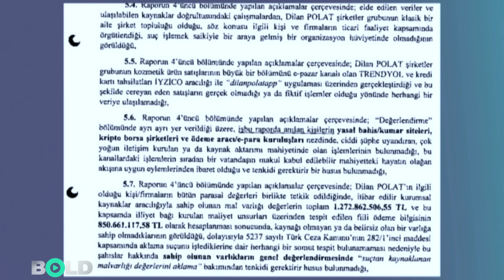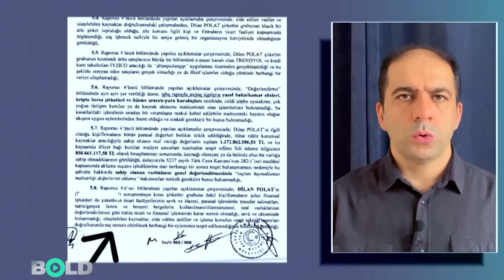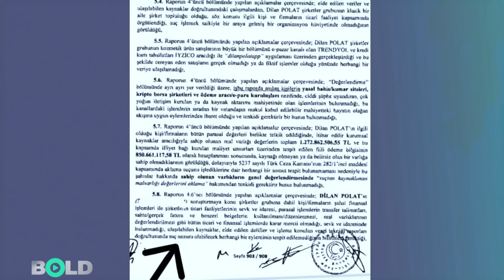Dilan Polat'ın Kaçış Filmi: Çok Sağlam Detaylar!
4 Eylül günü itibariyle ilk duruşma görülecek. Onları ne bekliyor, bu işin sonu nereye çıkacak? Şu ana dek yargılamada görülen pratikler ışığında nasıl kurtulacaklar, kısa ve net olarak olacakları @FUATKARAZEYBEK anlatıyor.